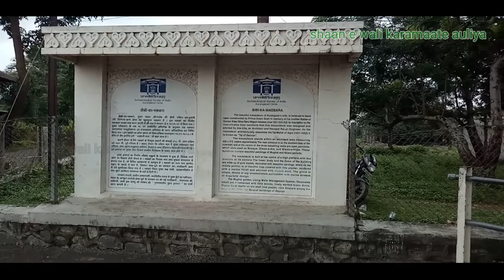Bibi Ka Maqbara | Mini Taj Mahal | Aurangabad | Dargah vlogs | shaan e wali karamaate auliya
About this video : is video me bibi ke maqbara ka ziyarat karwayi gayi thi ye maqbara hazrat aurangzeb ke bete saab aazam shah ne apni maa ke yaad me taamir karwaye the ye maqbara aurangabad railway station se 5.5 km ki doori pe hai agar aap ne hamari khuldabad ki dargah awati sharif dargah ahmednagar dargah aur mumbai dargah ke videos nahi dekhe hai to baraye meherbaani neeche di gayi link pe click kar ke dekhiye jazakallah

The Bibi Ka Maqbara (English:"Tomb of the Lady")[2] is a tomb located in Aurangabad  Maharashtra  India. It was built by Mughal emperor Aurangzeb's son Azam Shah in the memory of his mother (posthumously known as Rabia-ud-Daurani).[3][4][5][6][7][8] It bears a striking resemblance to the famous Taj Mahal [7] the mausoleum of wife of Shah Jahan. He had built the Badshahi Mosque[9] at Lahore one of the largest Mosques in the world and the largest one at that time  as well as the small  but elegant  Pearl Mosque at Delhi.[5]

The comparison to the Taj Mahal has often obscured its very own considerable charm.[10] Due to the strong resemblance  it is also called the Dakkhani Taj (Taj of the Deccan).[4] The Bibi Ka Maqbara is the principal monument of Aurangabad and its historic city.[6][11] An inscription found on the main entrance door mentions that this mausoleum was designed and erected by Ata-ullah  an architect and Hanspat Rai  an engineer respectively.[4] Ata-ullah was the son of Ustad Ahmad Lahauri  the principal designer of the Taj Mahal.

Dilras Banu Begum was born a princess of the prominent Safavid dynasty of Iran (Persia)[13] and was the daughter of Mirza Badi-uz-Zaman Safavi (titled Shahnawaz Khan) [14] who was the Viceroy of Gujarat.[15] She married Prince Muhi-ud-din (later known as 'Aurangzeb' upon his accession) on 8 May 1637 in Agra.[16] Dilras was his first wife and chief consort  as well as his favourite.[17][18][19][20] She bore her husband five children: Zeb-un-Nissa  Zinat-un-Nissa  Zubdat-un-Nissa  Muhammad Azam Shah and Sultan Muhammad Akbar.

After giving birth to her fifth child  Muhammad Akbar  Dilras Banu Begum possibly suffered from puerperal fever  due to complications caused by the delivery and died a month after the birth of her son on 8 October 1657. Upon her death  Aurangzeb's pain was extreme and their eldest son  Azam Shah  was so grieved that he had a nervous breakdown.[21] It became Dilras' eldest daughter  Princess Zeb-un-Nissa's responsibility to take charge of her newborn brother.[14] Zeb-un-Nissa doted on her brother a lot  and at the same time  Aurangzeb greatly indulged his motherless son and the prince soon became his best-loved son.[22]

In 1668  Prince Azam Shah commissioned a mausoleum at Aurangabad to act as her final resting place  known as Bibi Ka Maqbara ("Tomb of the Lady"). Here  Dilras was buried under the posthumous title of 'Rabia-ud-Daurani' ("Rabia of the Age"). The Bibi Ka Maqbara bears a striking resemblance to the famous Taj Mahal  the mausoleum of Dilras' mother-in-law  Empress Mumtaz Mahal  who herself died in childbirth. Aurangzeb  himself  is buried a few kilometers away from her mausoleum in Khuldabad.